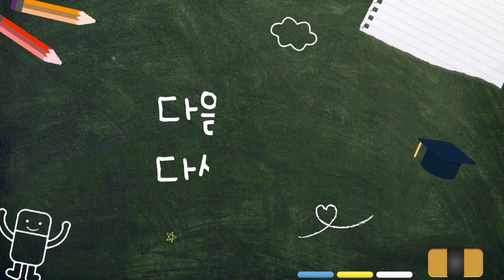일본의 정말 특이한 산을 소개합니다. 유치원 어린이도 걷기 좋고 놀기 좋은 산 추천, 日本奈良の特別な山登り紹介, Beautiful world Japan Autumn Mountain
일본의 정말 특이한 산을 소개합니다. 유치원 어린이도 걷기 좋고 놀기 좋은 산 추천드립니다.
일본 나라 공원 뒷산입니다.